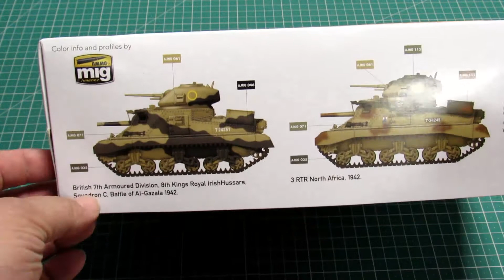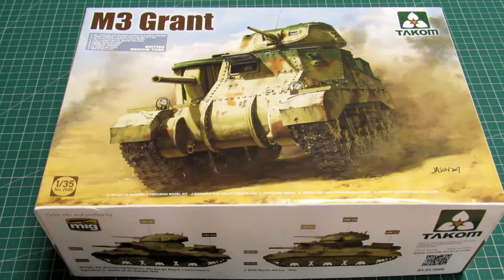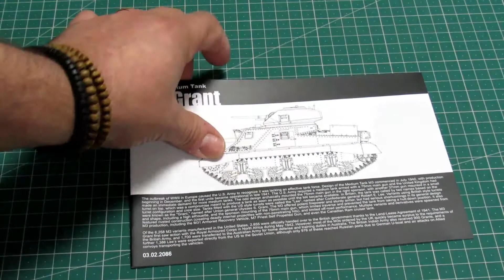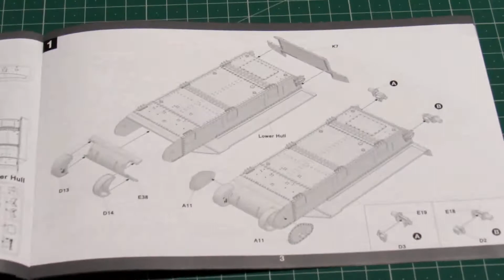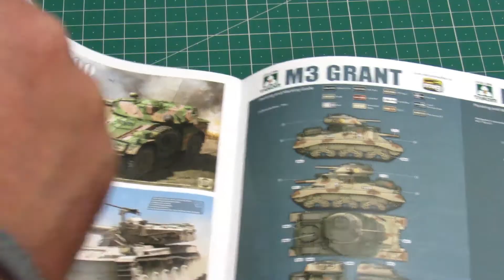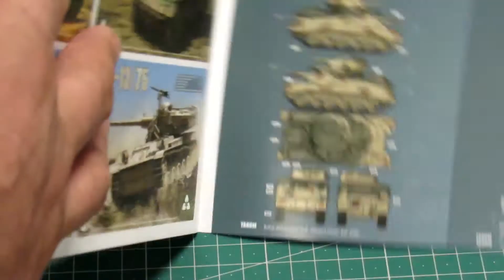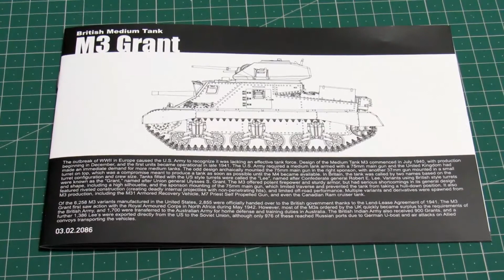M3 Grant 1:35 Scale from TAKOM - In Box Review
Go to my group page "SCALE MODELING WORLDWIDE" and be part of a great community of people around the world here o this